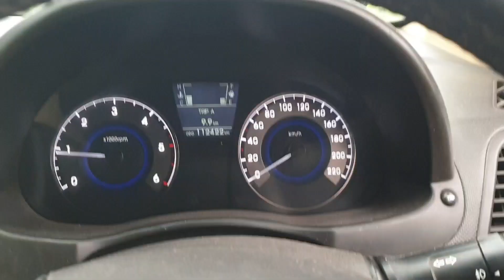Pummy😘 hamesha dhyan rakhti hai 💐